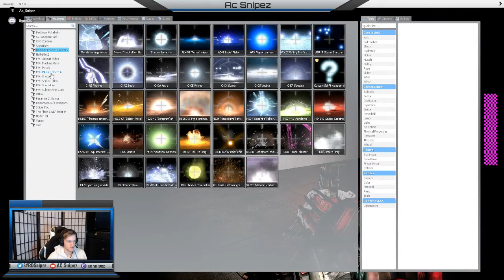Gmod Creepy A** Hotel Map